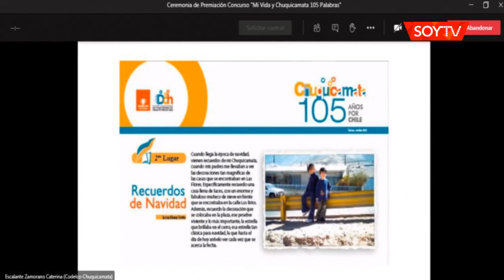Premiaron a los ganadores del concurso de cuentos “Mi vida y Chuquicamata en 105 palabras”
En una simbólica ceremonia, participó Codelco, los participantes y de la Agrupación “Hijos y Amigos de Chuquicamata”. La profesora Sthefanny Jofré, fue quién obtuvo el primer lugar.